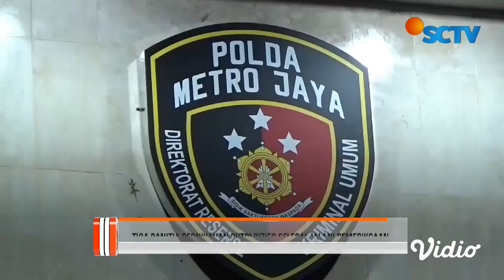Tak Ditahan Meski jadi Tersangka, 6 Panitia Pernikahan Putri HRS Pulang Usai Diperiksa | Liputan 6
Usai menjalani pemeriksaan selama hampir 24 jam, tiga panitia pernikahan putri Muhammad Rizieq Shihab, keluar dari Gedung Direktorat Kriminial Umum Polda Metro Jaya, Senin dini hari (14/12). Berbeda dengan Rizieq, ketiga panitia yang telah ditetapkan sebagai tersangka itu tidak dilakukan penahanan.